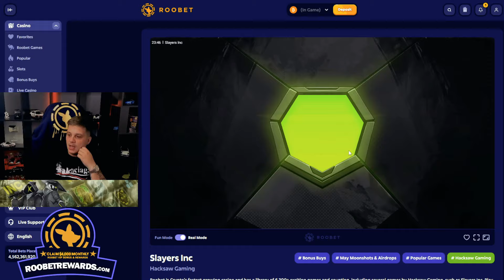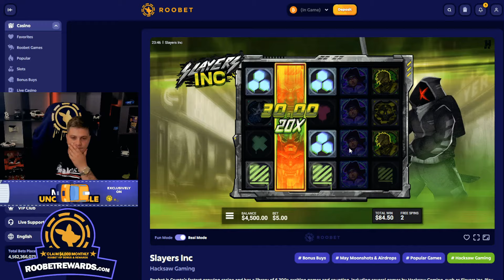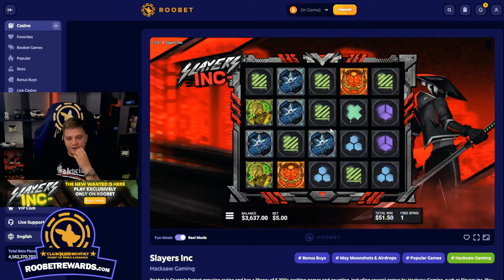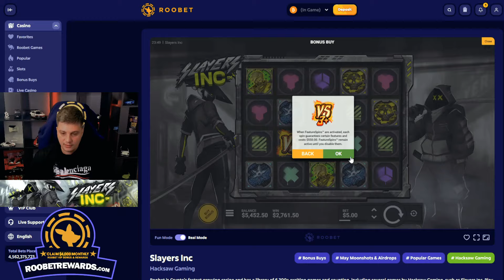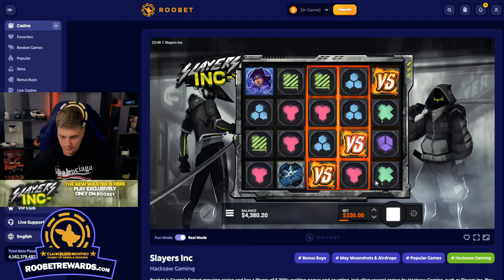BIG SUPER BONUS BUYS ON NEW ROOBET EXCLUSIVE SLOT SLAYERS INC